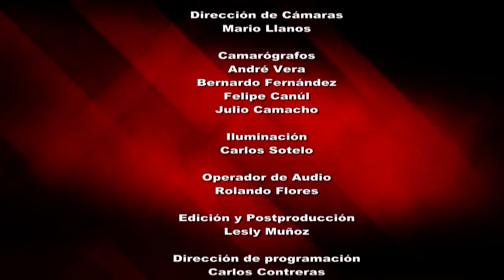Reporte en punto- A 100 años de la constitución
Los especialistas vierten sus opiniones en relación a los diferentes escenarios y las reformas que han actualizado la Carta Magna a lo largo de un siglo, destacan los cambios de mayor impacto en la sociedad, y plantean, sobre sus contenidos, los que consideran sus puntos "débiles" dejando en el aire el cuestionamiento sobre la necesidad de crear una nueva constitución que aborde temas que caracterizan la modernidad que vive México o dejar la Carta Magna inalterada y prolongar su permanencia.

Participan: Dr. en Derecho, Investigador de tiempo completo, Daniel Montero Zendejas y Mtra. Marcela González Duarte; Lic. en Derecho y especialista en constitucionalismo.